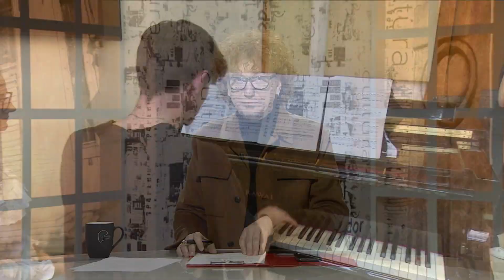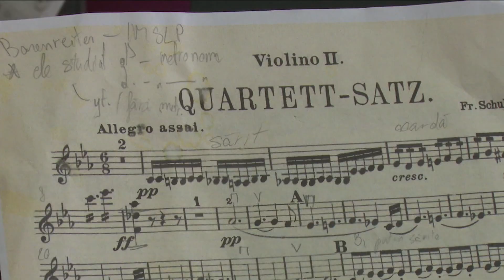CONCERT METAMORFOZE - SALA MICĂ A ATENEULUI ROMÂN (1 NOIEMBRIE, ORA 17)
Miercuri 1 noiembrie la Sala mică a Ateneului Român, la ora 17 va avea loc concertul Metamorfoze, în cadrul căruia vor evolua absolvenții Programul Admusicam susținut de Institutul Cultural Român. Tinerele talente vor delecta publicul cu un program divers, interpretat la instrumente cu corzi, de suflat și clape.

Jurnalist: Angelica Apostolescu
Jurnal cultural, 31 ocombrie 2023